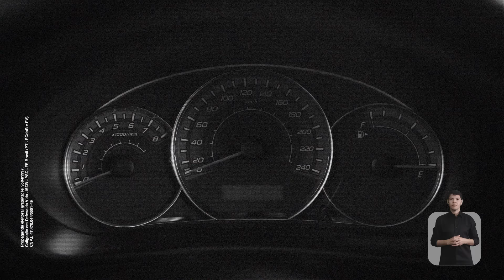Com Wilson a bandalheira disparou